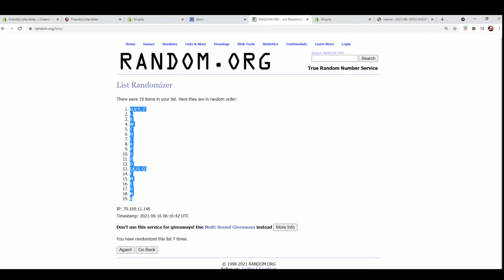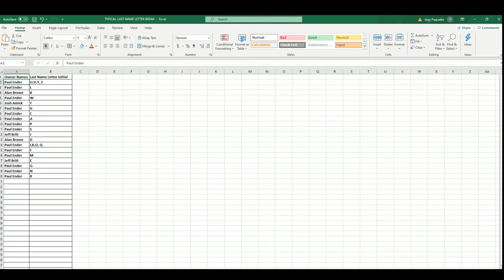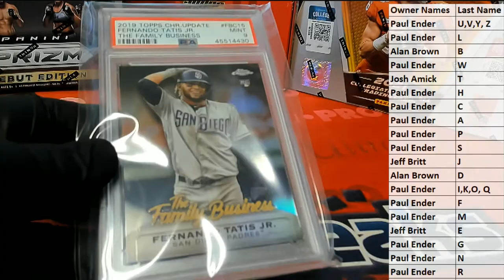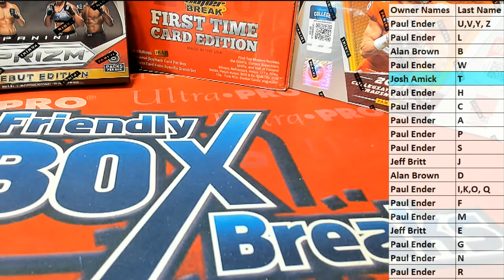2020 Super Break First Time Card Edition ID 20SBFIRST115